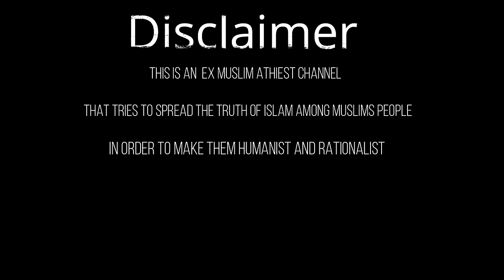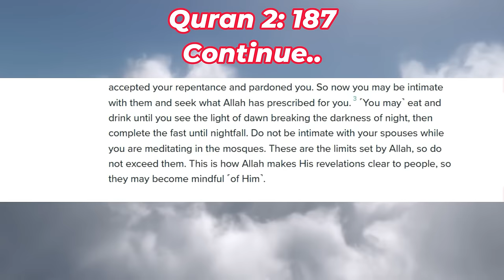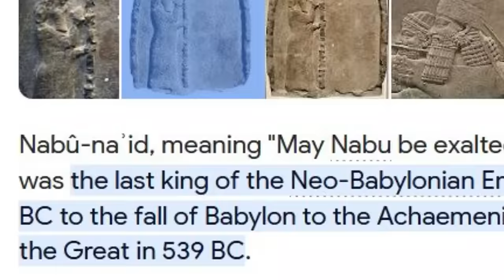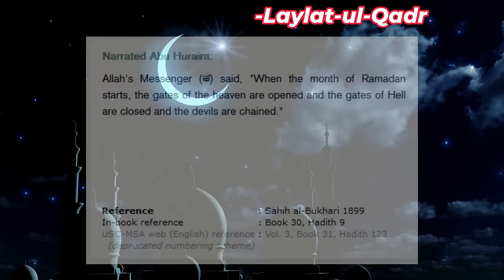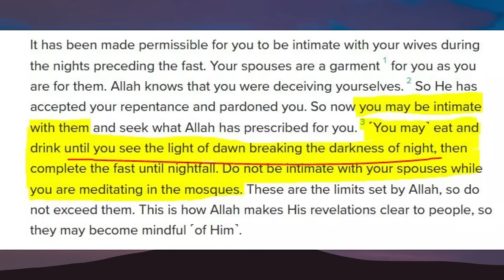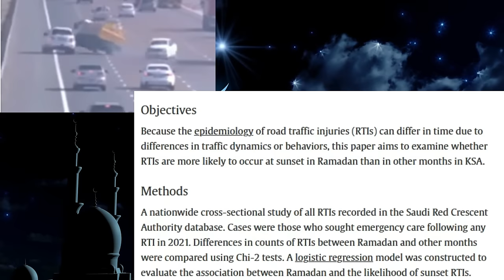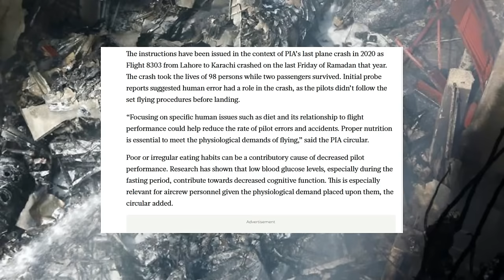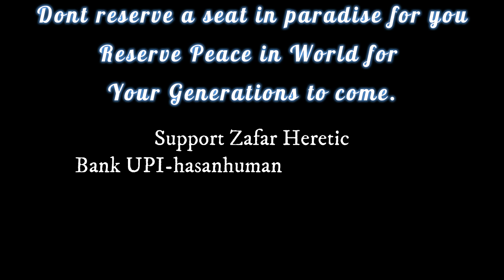Ramzan Mubarak | How Ramadhan Started | Kaise Shuru Huye Ramadan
Subtitles:
Not Yet